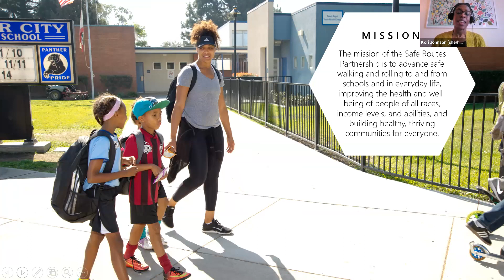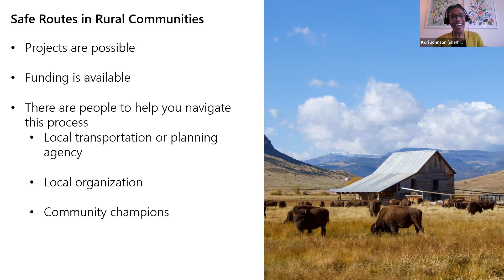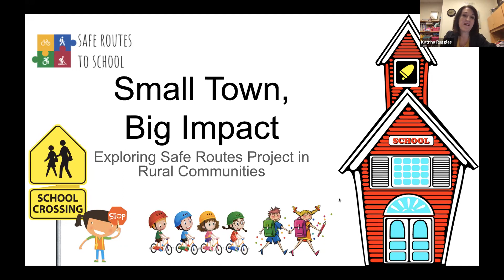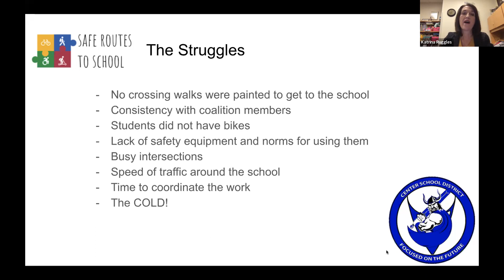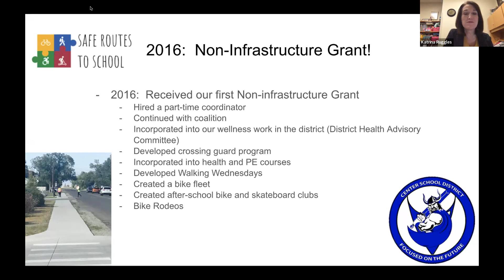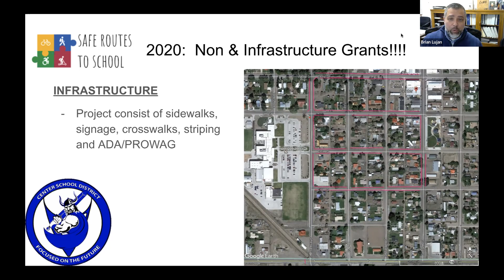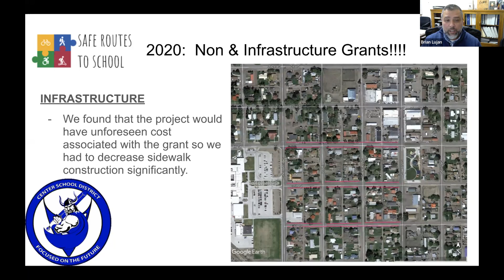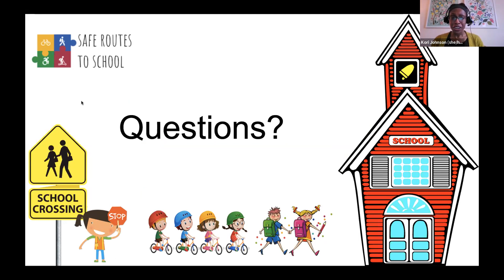Webinar: Small Town, Big Impact: Exploring Safe Routes Projects in Rural Communities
Safe Routes to School is not just a big city or suburb thing. Small towns and rural communities can successfully implement Safe Routes to School infrastructure and non-infrastructure projects too. Join this webinar to hear an inspiring Safe Routes story from Center, Colorado. Learn how this small, rural town got their active transportation projects funded through persistence, partnership, and a whole lot of patience!